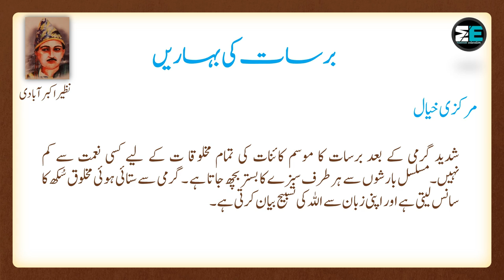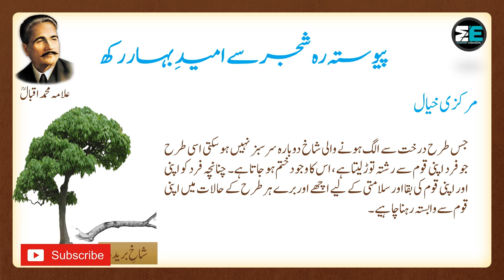9th Urdu Nazm 3 4 Khulasa_Markazi Khayaal (برسات کی بہاریں ، پیوستہ رہ شجر سے امید بہار رکھ)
Urdu Class 9th Links
حصہ نثرخلاصہ جات
حصہ نثر مختصر سوالات کے جوابات
حصہ نظم مختصر سوالات کے جوابات
حصہ نظم تشریح
حصہ غزل تشریح
حصہ نظم خلاصہ و مرکزی خیال
حصہ غزل مختصر سوالات کے جوابات